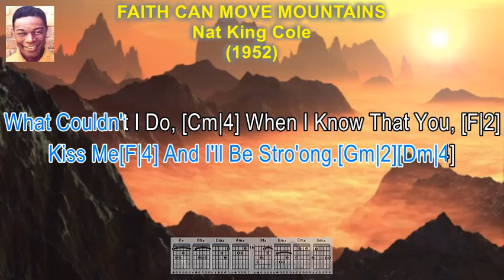Faith Can Move Mountains - Nat King Cole (Lyrics & Guitar Chords)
TEACH YOURSELF TO PLAY THE GUITAR. If You Always Wanted To Play The Guitar, You Can Now Learn To Play With Easy To Follow Karaoke Style Lyrics, With Guitar Chords And Fret Board Finger Positions. If You're A Fan Of NAT KING COLE And Looking For A Song To Sing Along Or  Learn How To Play, Then This Is The Video For You! By The End Of This Video, You'll Will  Be Able To Sing-A-Long And Play,  FAITH CAN MOVE MOUNTAINS On The Guitar.